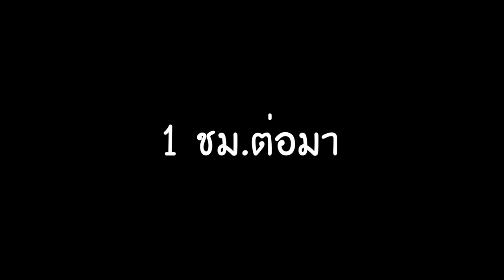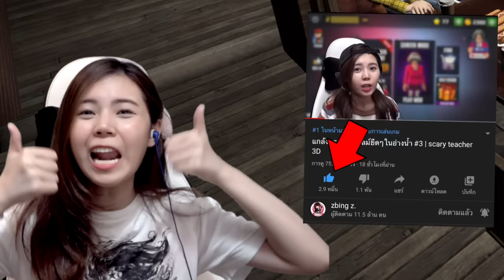โครงกระดูกยักษ์ดูดวิญญาณ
zbing z